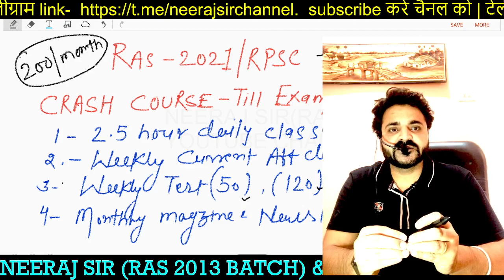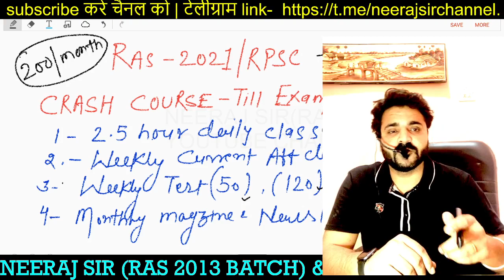RAS 2021 | RAS EXAM | RAS 2021 LATEST NEWS | RAS PRE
for upsc ,rpsc ,ias ,ras,teachers exam, 1st grade,2nd grade,reet patwar,police, ssc ,bank ,railway, and other exam.
in these vedio conceptual teaching method ,free class notes,free pdf,all subject geography,history,polity,economics ,hindi ,english,art and culture are available and important exam topics like physical division ya bhautik pradesh,indian and rajasthan rivers ya nadiya ,indian and rajasthan soils ya mittiyan,national income ya rashtriy aay,banking ,monetary policy ya modrik niti, rajkoshiy niti ya fiscal policy,premble ya prstavana, nagrikta ya citizenship, prime minisiter ya pradhan mantri,president ya
 rastrpati ,chief minister ya mukhy mantri,governer ya rajypal, krwaye gye hain.
SYLLABUS
History, Art, Culture, Literature, Tradition & Heritage of Rajasthan
 Major Landmarks in the History of Rajasthan, Major Dynasties, their Administrative
and Revenue System. Socio-cultural Issues.
 Freedom Movement, Political Awakening and Integration
 Salient features of Architecture – Forts and Monuments
 Arts, Paintings and Handicrafts.
 Important Works of Rajasthani literature. Local Dilects
 Fairs, Festivals, Folk Music and Folk Dances.
 Rajsathani Culture, Traditions and Heritage.
 Religious Movements, Saints & Lok devtas of Rajasthan.
 Important Tourist Places.
 Leading Personalities of Rajasthan.
Indian History
Ancient & Medieval Period:
 Salient features and Major Landmarks of Ancient and Medieval India.
 Art, Culture, Literature and Architecture.
 Major Dynasties, Their Administrative System. Socio-Economic Conditions,
Prominent Movements.
Modern Period:
 Modern Indian history (from about the middle of the eighteenth century until the
present)- significant events, personalities and issues.
 The Freedom Struggle & Indian National Movement- its various stages and
important contributors and contributions from different parts of the country.
 Social and Religious Reform movements in the 19th and 20th century.
 Post-independence consolidation and reorganization within the country.
Geography of World and India
World Geography:
 Broad Physical features.
 Environmental and Ecological Issues.
 Wildlife and Bio-diversity.
 International Waterways.
 Major Industrial Regions.
Geography of India:
 Broad physical features and Major physiographic divisions.
 Agriculture and Agro based Activities.
 Minerals – Iron, Manganese, Coal, Oil & Gas, Atomic minerals.
 Major Industries and Industrial development.
 Transportation– major transport corridors.
 Natural Resources.
 Environmental Problems and Ecological Issues
Geography of Rajasthan
 Natural Resource of Rajasthan-
 Climate, Natural Vegetation, Forests, Wildlife and Bio-diversity
 Major irrigation projects.
 Mines and Minerals.
 Population.
 Major Industries and Potential for Industrial Development.
Indian Constitution, Political System & Governance
 Constitutional Development & Indian Constitution :
Government of India Acts: 1919 and 1935, Constituent Assembly, Nature of Indian
Constitution; Preamble, Fundamental Rights, Directive Principles of State,
Fundamental Duties, Federal Structure, Constitutional Amendments, Emergency
Provisions, Public Interest Litigation (P.I.L.) and Judicial Review.
 Indian Political System and Governance :
 Nature of Indian State, Democracy in India, Reorganization of States, Coalition
Governments, Political Parties, National Integration.
 Union and State Executive; Union and State Legislative, Judiciary.
 President, Parliament, Supreme Court, Election Commission, Comptroller and
Auditor General, Planning Commission, National Development Council, Central
Vigilance Commission (CVC), Central Information Commission , Lokpal, National
Human Rights Commission (NHRC).
 Local Self Government & Panchayati Raj.
 Public Policy & Rights
 National Public Policy as a welfare state.
 Various Legal Rights and Citizen Charter.
Political and Administrative System of Rajasthan
 Governor, Chief Minister, State Assembly, High Court, Rajasthan Public Service
Commission, District Administration, State Human Rights Commission, Lokayukt,
State Election Commission, State Information Commission.
 Public Policy, Legal Rights and Citizen Charter.
 Economic Concepts and Indian Economy
 Basic Knowledge of Budgeting, Banking, Public Finance, National Income, Growth
and Development
 Accounting- Concept, Tools and Uses in Administration
 Stock Exchange and Share Market
 Fiscal and Monetary Policies
 Subsidies, Public Distribution System
 e-Commerce
 Inflation- Concept, Impact and Control Mechanism
free online classes,best online coaching,best sir